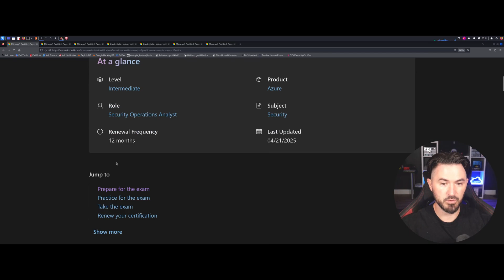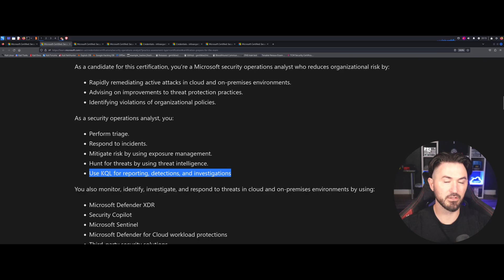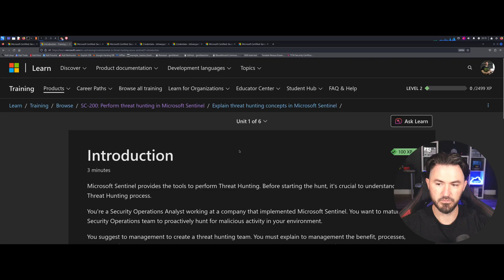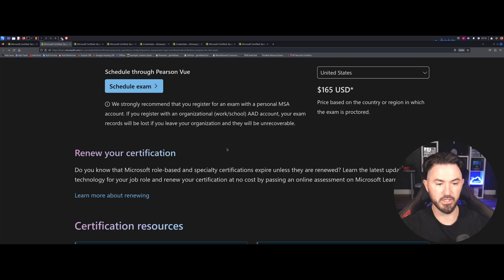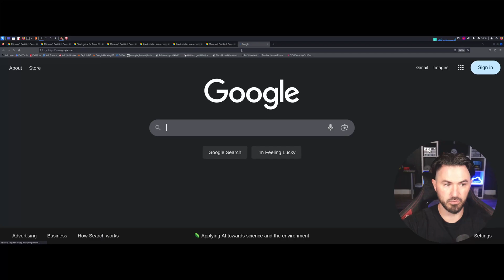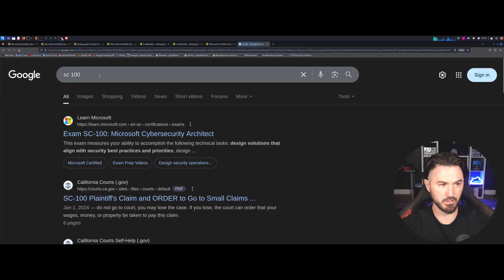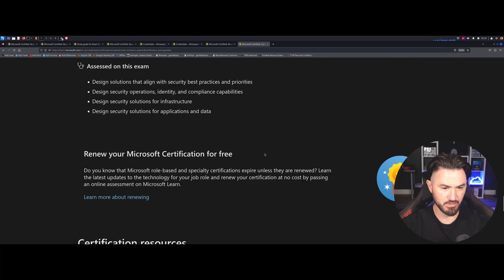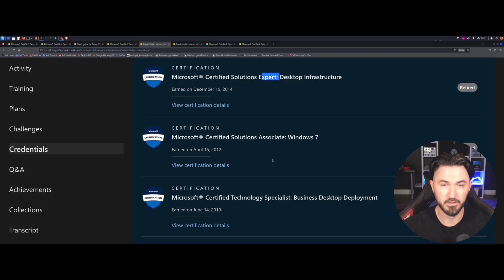How To Pass The Microsoft SC200 Exam - Microsoft Certified: Security Operations Analyst Associate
Get my course today with InfoSec Pat Academy. The name of the course is Hack Your Way In: Beginner's Penetration Testing Course.

📱Social Media📱